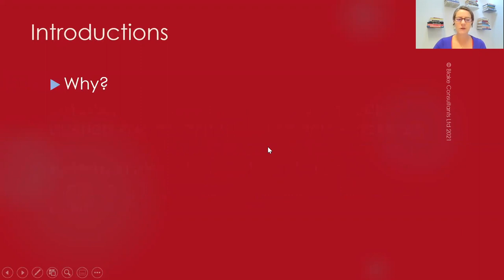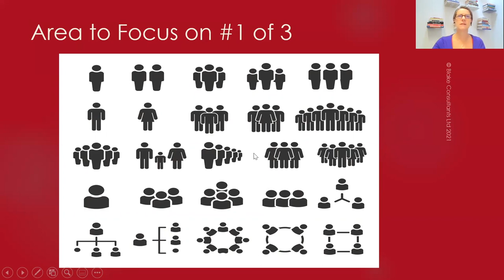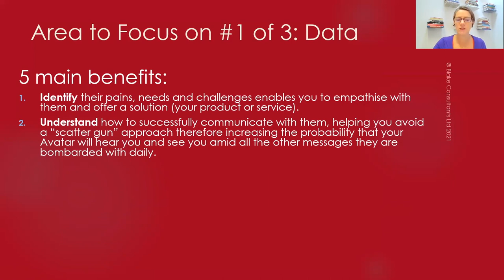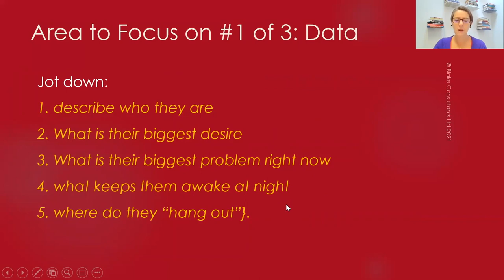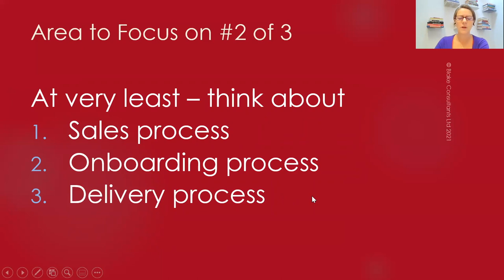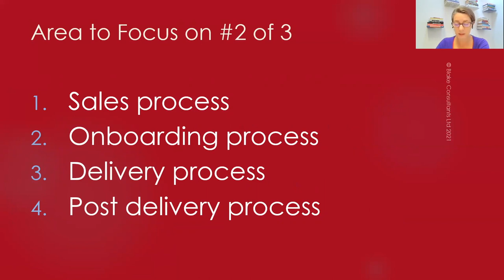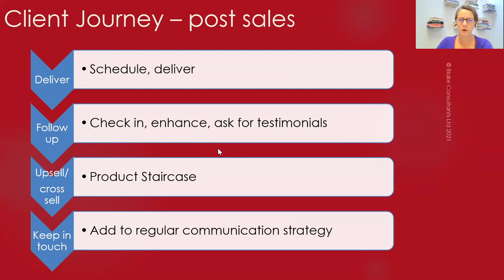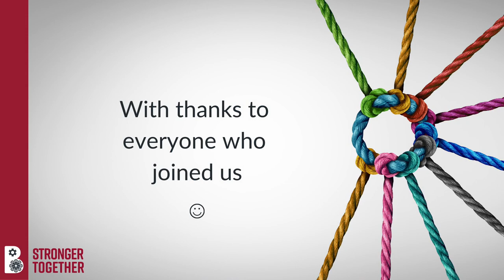Stronger Together Get Together (Oct 21): 3 areas to focus on to grow your business with Julia Blake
Every month a group of Business Owners in the Stronger Together Community get together to get to know each other better, to learn, to find out what others do and to share what they do.

The ethos is to collaborate, to share, to help, ultimately to help each other move forward - to revive and thrive.

Each meeting is productive, constructive and fun!

In October 2021, I, Julia Blake, shared 3 areas to focus on to increase revenue and decrease costs - leading to an overall increase in net profit!  And they are not the ones you think they're going to be!

So, watch this if you are a busy, ambitious business owner, with big plans for the future and you currently feel you could do more better (let's face it, who doesn't!).

I've been helping business owners grow their businesses for over a decade and I've seen the things that work and the things that don't.  I love helping business owners do more of what they want to do and less of what they don't!

If you are a Business Owner who would like to be part of the amazing Stronger Together initiative please join the Stronger Together Group on LinkedIn by clicking

Or receive news, via email, about free events hosted by the Stronger Together team by signing up